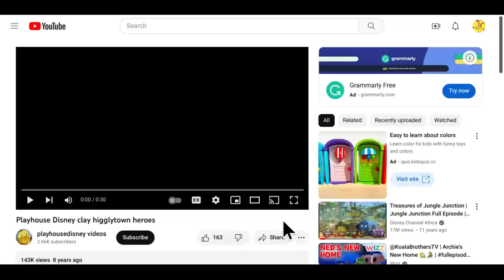Playhouse Disney Clay Higglytwon heroes promo